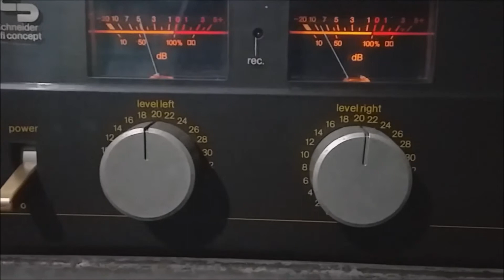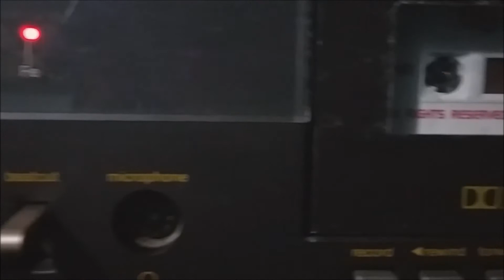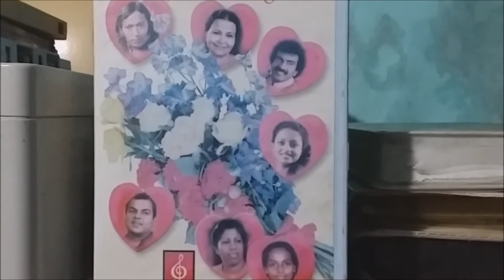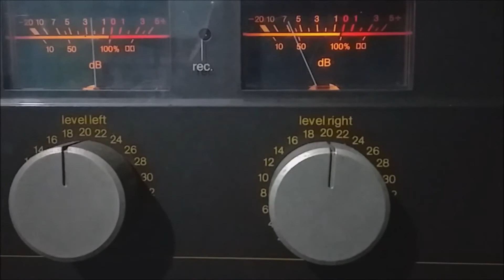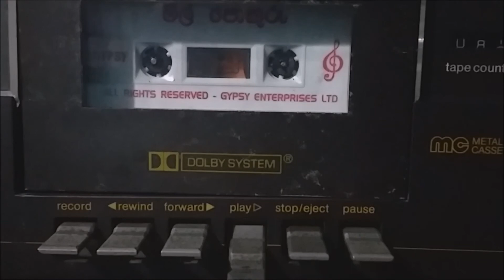Nihanda Kalpana - Edward Jayakody